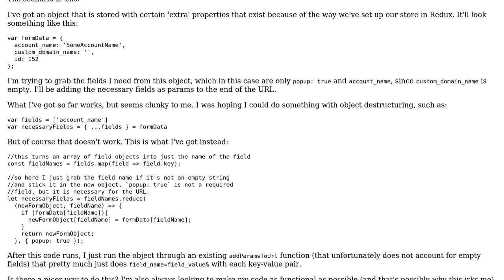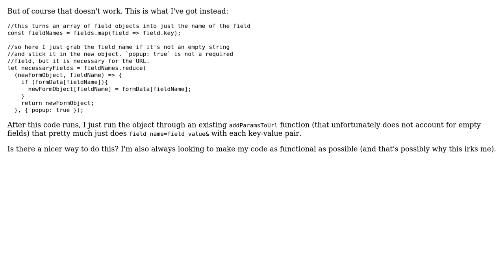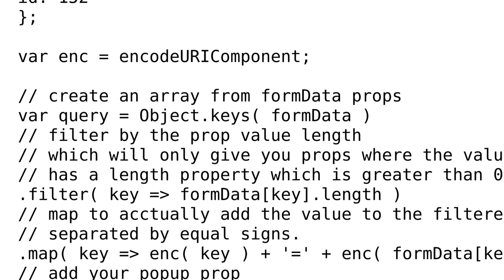Use only necessary fields in an object for URL params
With thanks & praise to God, and with thanks to the many people who have made this project possible! You are responsible for your own actions.